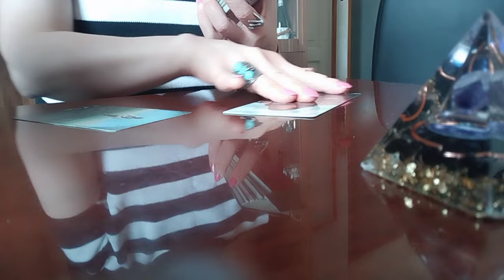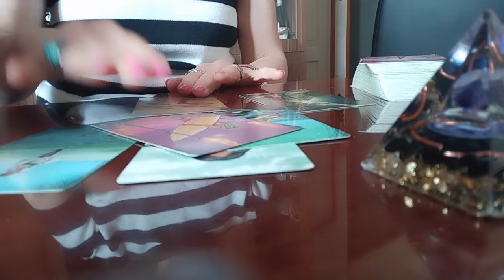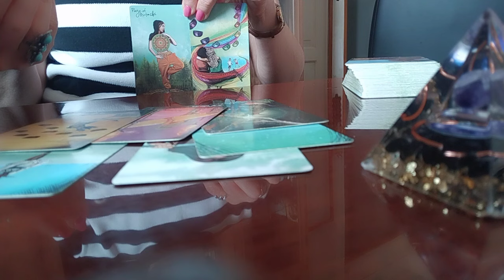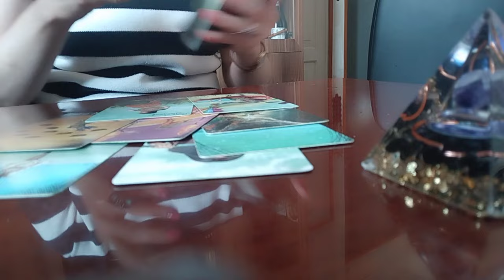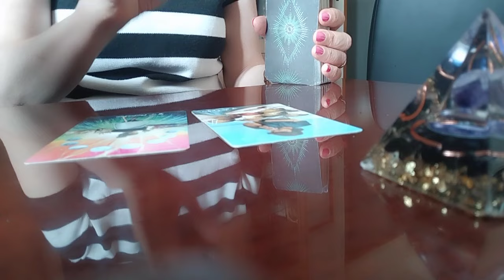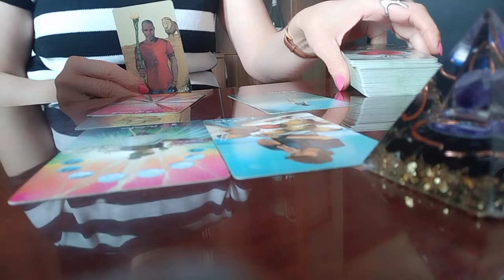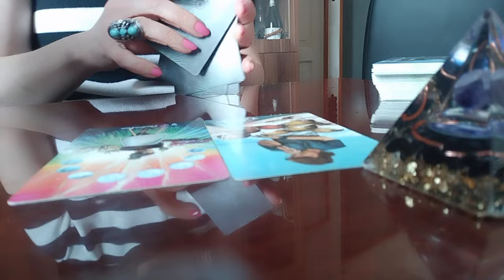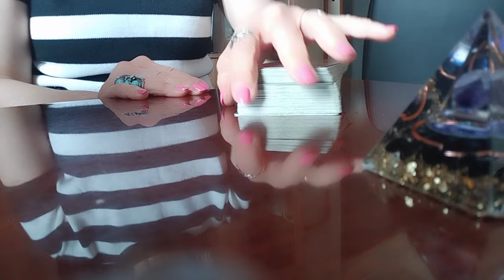შეგაყვარათ თავი და თვითონ გადგა ურთიერთობიდან?! თქვენი და მისი ფიქრები, გრძნობები!🤔👁️599577343